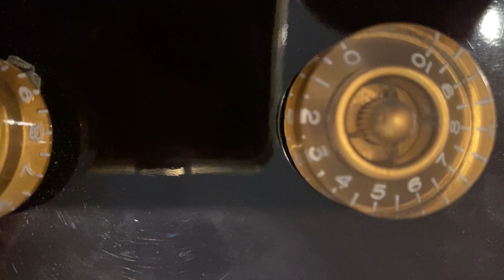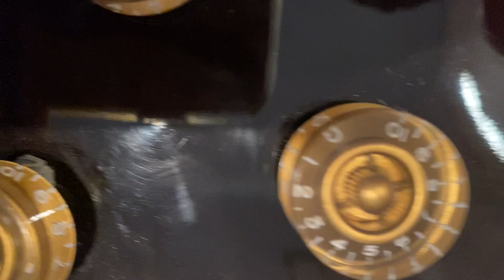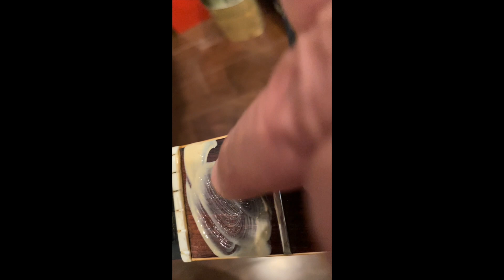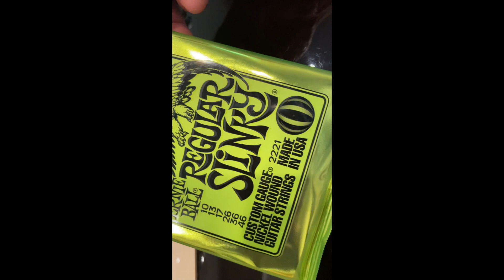GIBSON LES PAUL oxblood LPR4 弦交換お掃除編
私のオックスブラッド　レスポールです

＊動画で使用しているBGM及びジングルは全て私がAudiostockにて販売している楽曲です